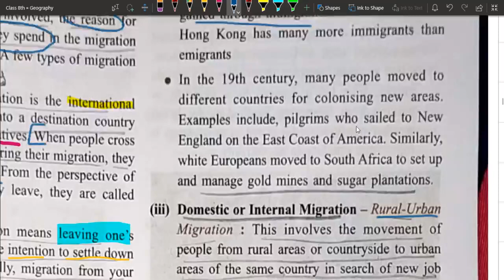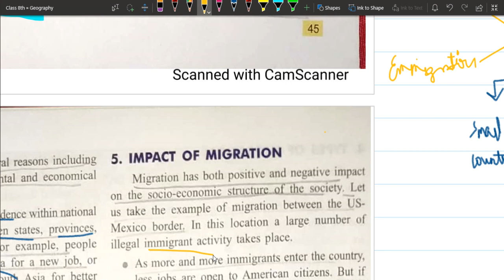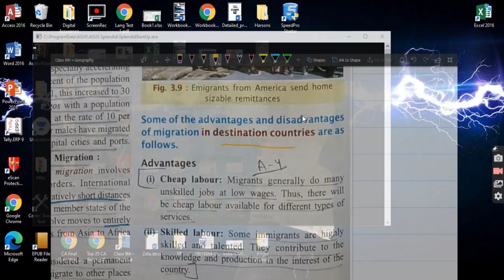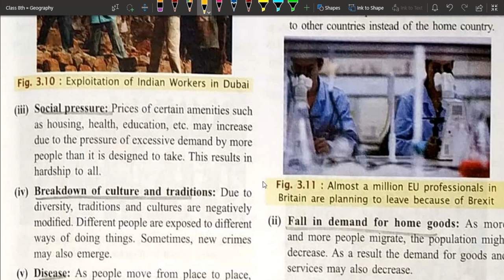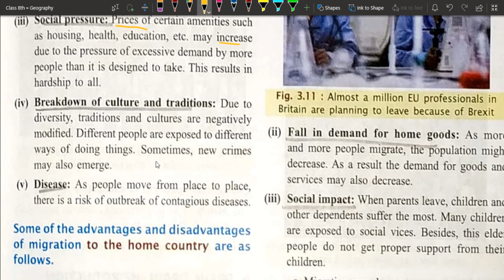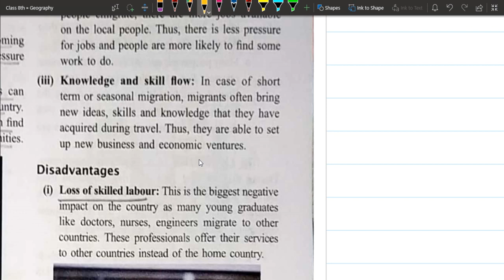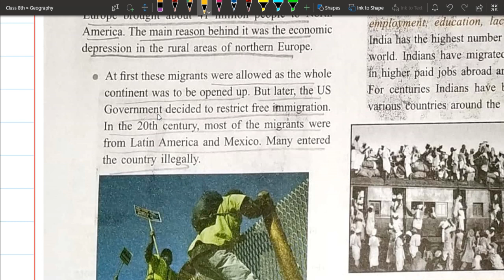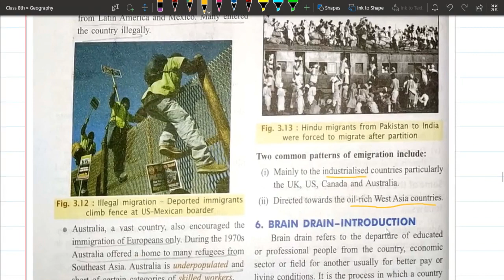Impact of Immigration